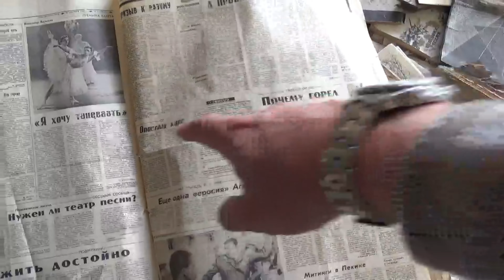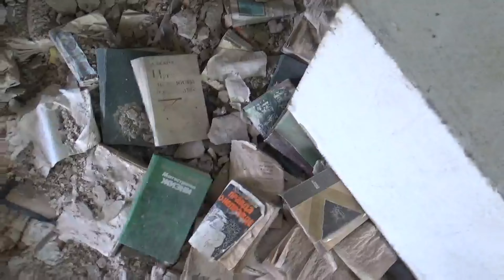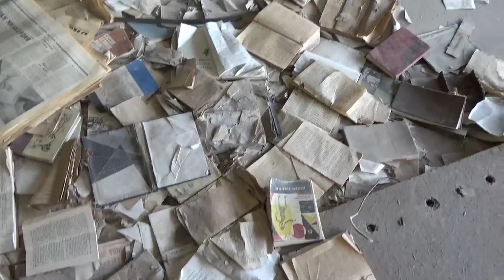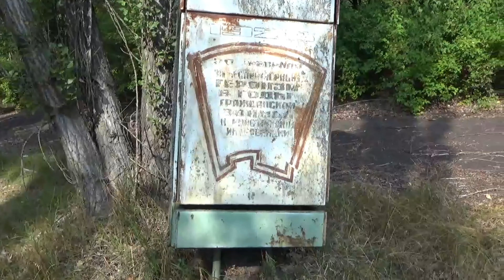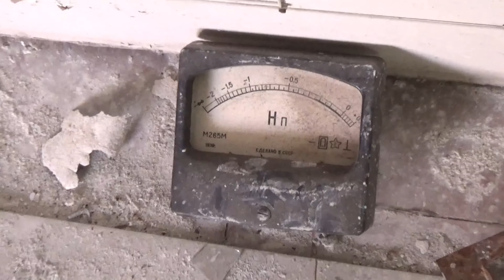Chernobyl Uncut 2